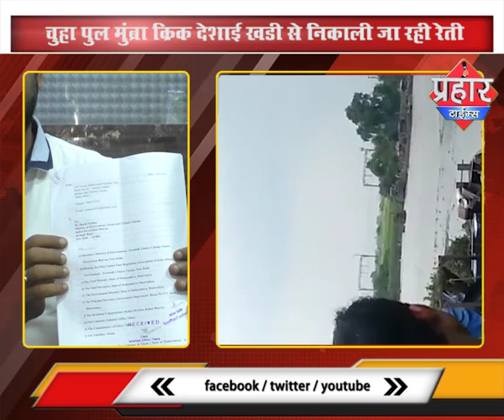रेती का काला कारोबार | नस्ट किया जा रहा मैंग्रोज Prahar Times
prahar times